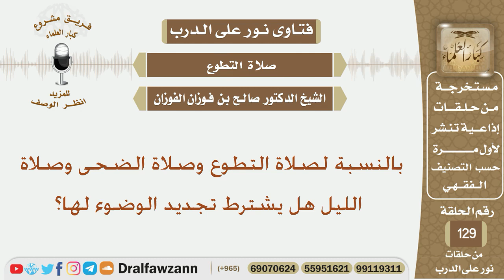بالنسبة لصلاة التطوع وصلاة الضحى وصلاة الليل هل يشترط تجديد الوضوء لها؟ الشيخ صالح بن فوزان الفوزان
نص السؤال:
بالنسبة لصلاة التطوع وصلاة الضحى وصلاة الليل هل يشترط تجديد الوضوء لها؟
السيرة الذاتية :
للاشتراك في قناة الشيخ صالح الفوزان

رئيس الفريق
لمشروع كبار العلماء